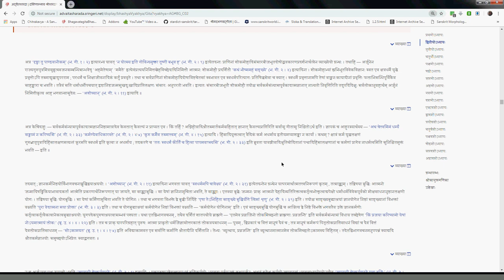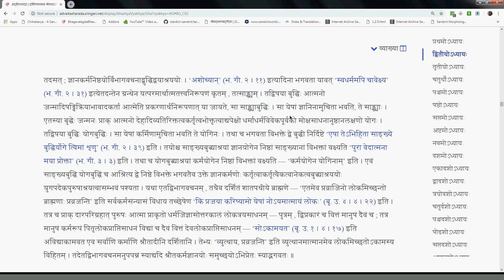Gitavyakarana 015 2 10 bhAShya 2 2019 03 18 #258